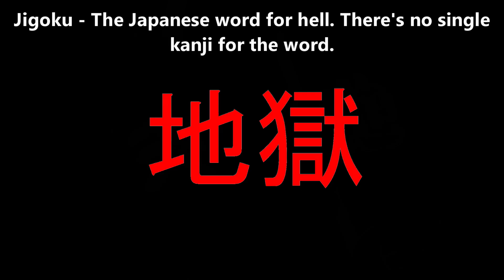Naruto Rewrite #20! - Chunin Exams Phase 2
00:00 - Introduction
00:21 - Phase 1-2 Intermission
02:47 - Phase 2 Rules
04:53 - Leaf Team 1
08:01 - Leaf Team 2
14:18 - Destiny Calls
16:58 - Conclusion